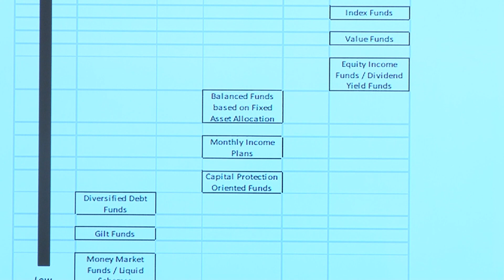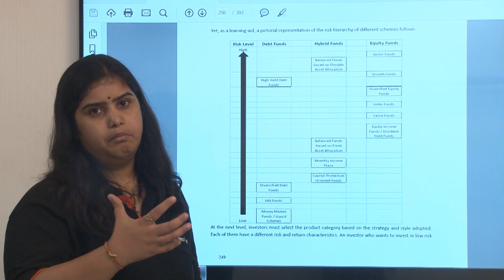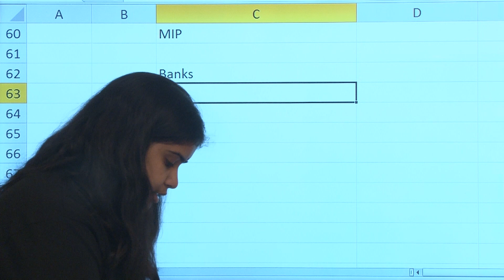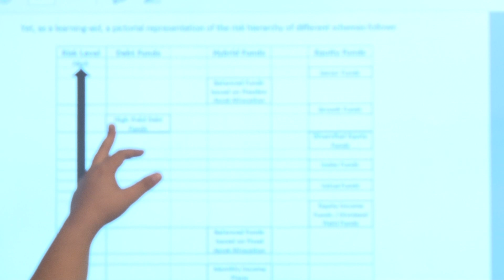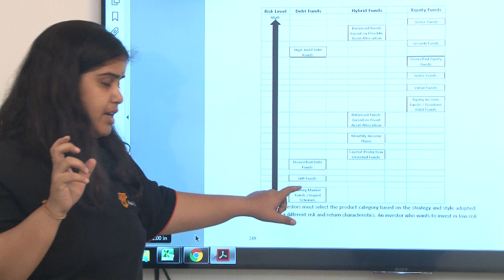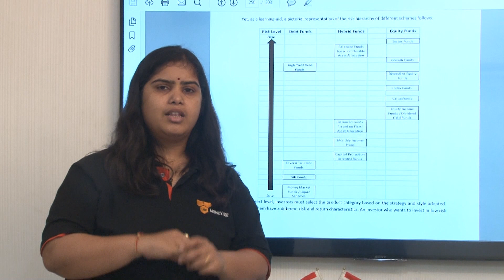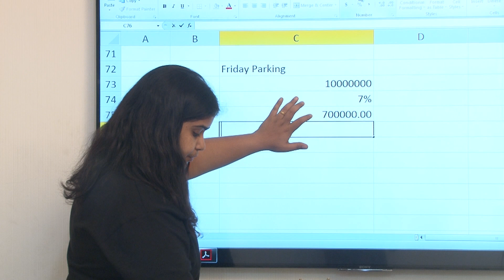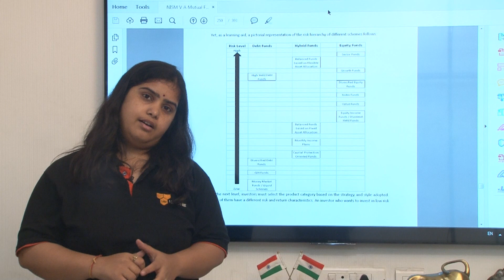Mutual Funds: Risk Return in Debt and Hybrid Funds - Hindi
Start Early. Start Small. Stay Invested. Be Smart. Be a Money Bee Investor!